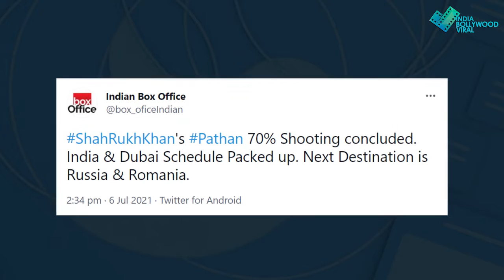शाहरुख की फिल्म का 70 प्रतिशत शूट पूरा, ये होगा पठान का नेक्स्ट टारगेट..!